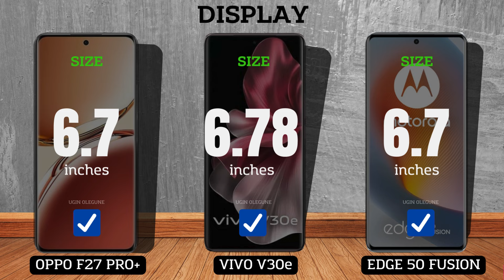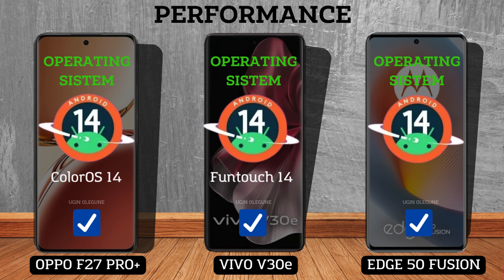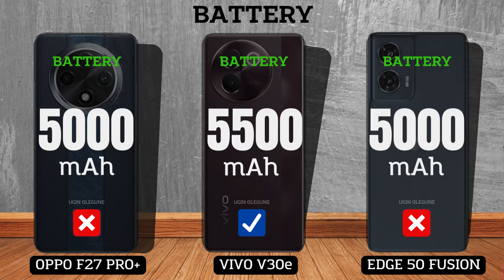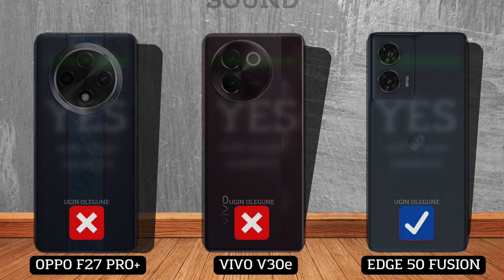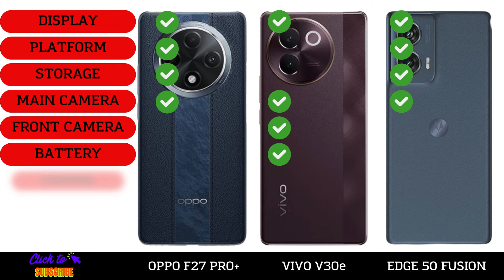Motorola Edge 50 Fusion vs Oppo F27 Pro Plus vs Vivo V30e || Full Comparison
Motorola Edge 50 Fusion vs Oppo F27 Pro Plus vs Vivo V30e

In this video we will compare :

DISPLAY
SCREEN TYPE
REFRESH RATE
BRIGHTNESS
SCREEN SIZE
BODY RATIO
ASPECT RATIO
RESOLUTION
PPI DENSITY
PROTECTION
BODY FRAME
WATER RESISTENT
SOFTWARE
OPERATING SYSTEM
CHIPSET
PROCESSOR
GPU
STORAGE
RAM
INTERNAL MEMORY
MEMORY CARD
CAMERA
MAIN CAMERA
MAX RECORD
ZOOM CAMERA
SELFIE CAMERA
SOUND
STEREO SPEAKERS
3.5 mm Jack
CONNECTIVITY
NETWORK
FINGERPRINT
BLUETOOTH
USB TYPE
NFC
BATTERY
CHARGING
PRICE

Vivo V30e comparison
Vivo V30e camera test
Vivo V30e speed test